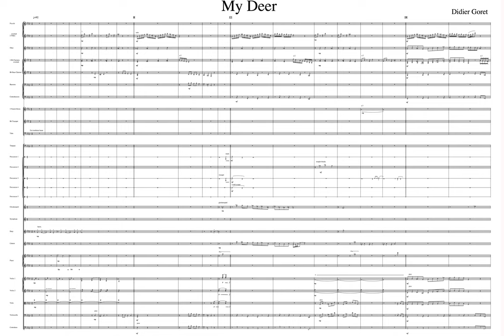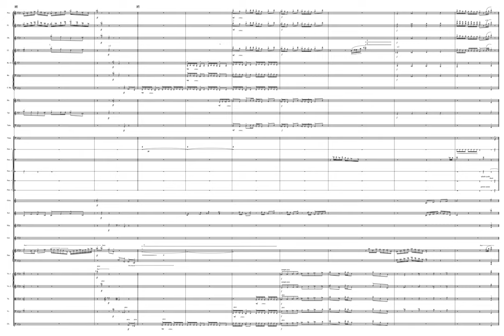Didier Goret: My Deer for Orchestra / Scrolling Score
A piece for orchestra between Cartoon, comedy & Fantasy.

Performed by  Fames Studio Orchestra conducted by Oleg Kondratenko

Mixe: Etienne Colin

Produced & published by KTSA PUBLISHING / Gum Tapes / Universal Music